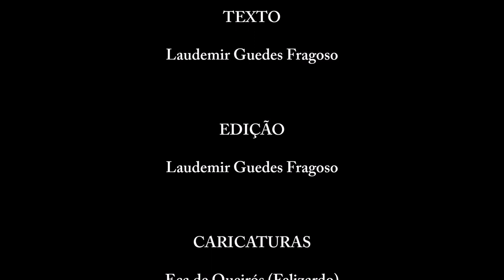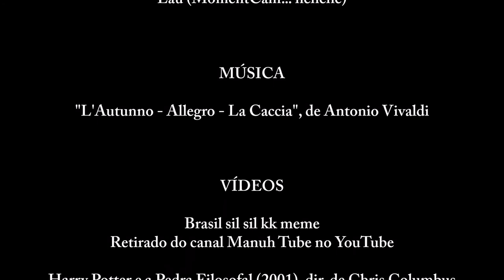A Carta de Pero Vaz de Caminha [Carta de Achamento a el-rei D. Manuel]: resumo, análise e dicas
Prof. Laudemir apresenta resumo, análise e dicas de A Carta de Pero Vaz de Caminha [Carta de Achamento a el-rei D. Manuel].